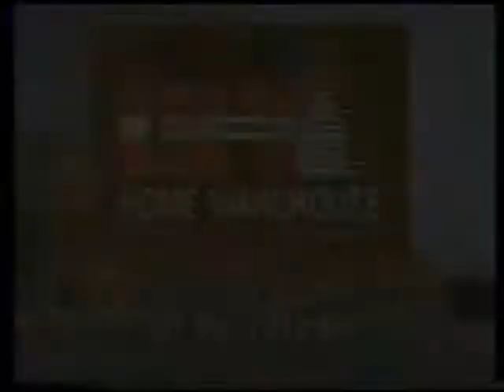WEWS 50th part 2 REV